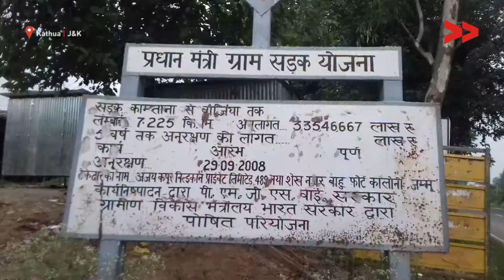Kamtana-Banjain Kathua Road in Shambles- Authorities in Slumber |Reports Roshan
Roshan Lal reports from Kathua, Jammu and Kashmir for Video Volunteers

The road from Kamtana to Banjain that is around 60 Kms from main Kathua town is in deplorable condition for last three years and is majorly affecting around 20 thousand population. This road connects Tehsil Ramkot with other villages of Majalta in Udhampur. Local passenger vehicle owners have denied to ply on this road that has in turn created huge inconvenience to the locals to commute from one place to another. Locals have many times approached to authorities but they remains in slumber.